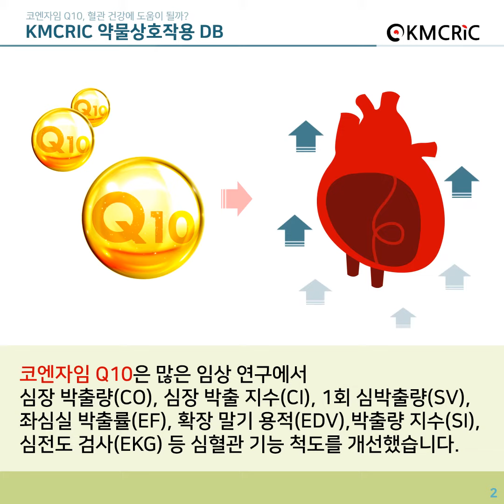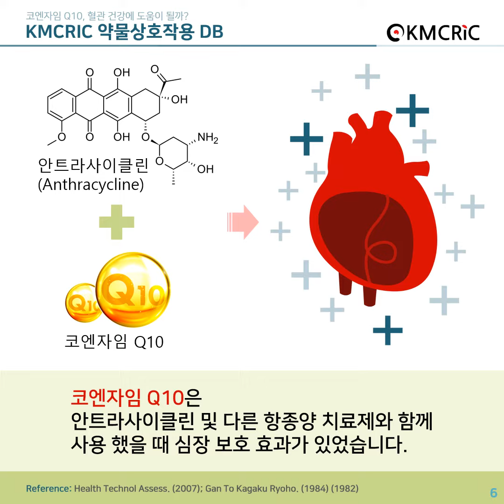[KMCRIC 약물상호작용] 코엔자임 Q10, 혈관 건강에 도움이 될까?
코엔자임 Q10, 혈관 건강에 도움이 될까요?
KMCRIC 홈페이지 약물상호작용 DB에서 더 자세한 내용을 확인하세요~!

Coenzyme Q10 for vascular health, will it help?
From the Herb-Drug Interaction DB of the KMCRIC website.

코엔자임 Q10-심혈관제 상호작용 / Coenzyme Q10-Cardiovascular agents Interaction

코엔자임 Q10-고혈압약 상호작용 / Coenzyme Q10-Antihypertensives Interaction

코엔자임 Q10-항종양제 상호작용 / Coenzyme Q10-Antineoplastic agents Interaction